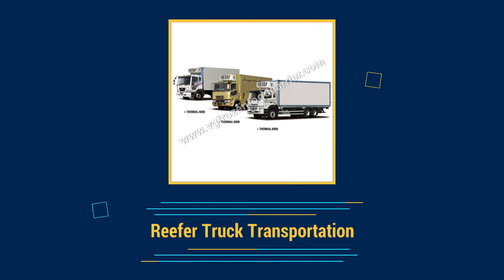Refrigerated Container Transportation Service Provider in Thane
V. G. Frozen Food Carrier - Service provider of Refrigerated Container Transportation, Food Transportation Services,Domestic Road Transportation Services,etc.Get more details visit here :